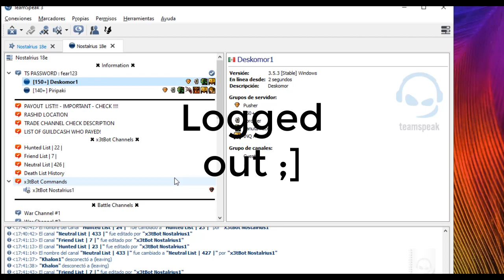I'm the last survivor -Nostalrius War (#5)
another bad day

[Old Things Back vs Brazilians] Tibia 7.4